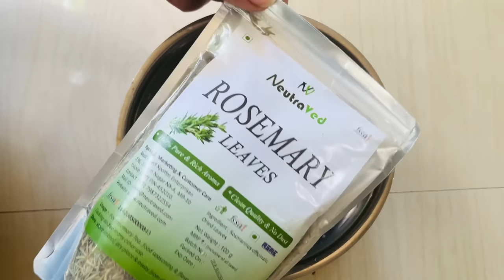വെള്ളത്തിൽ ഇതിട്ട് തിളപ്പിച്ചാറി 2 ദിവസം💙ഇനി 60 വയസ്സിലും മുടി വളർന്നുകൊണ്ടേ ഇരിക്കും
Neutra ved rosemary leaves

Wooden neem comb

Hair serum and oil applicator bottle